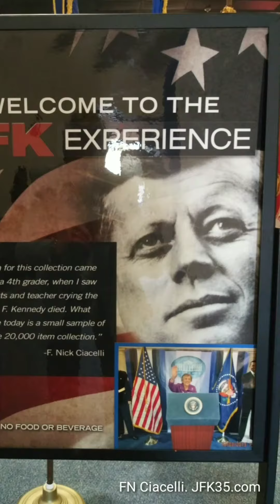The Ultimate Casino Event ! JFK.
Go back in time and walk through history with our beloved President John F. Kennedy.
over 350 items hand picked from an extensive 10,000 piece collection. See items Kennedy actually owned. Interactive exhibits including all the Presidents after JFK. Stand at the wall of Presidents and at the Presidential.Podium.
 See the iconic 1961 Lincoln Duplicate that has been in 12 Hollywood and. TV Production film. The whole family will enjoy!